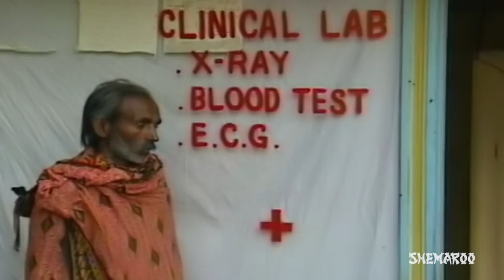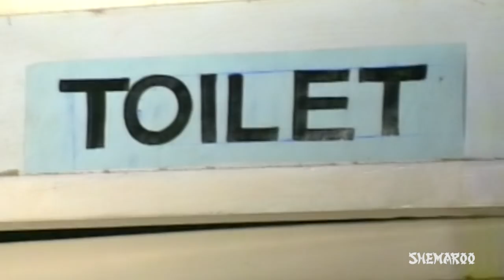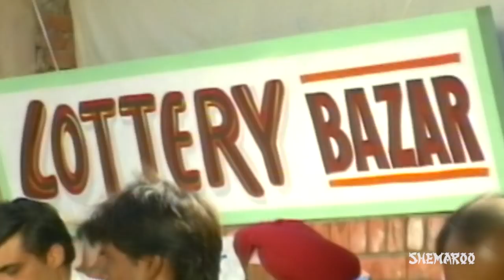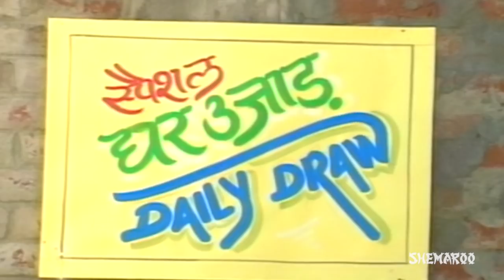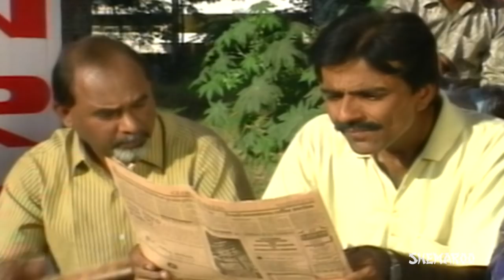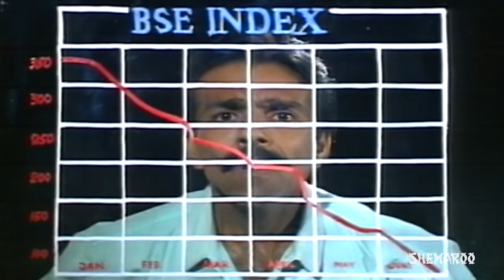Full Tension Ep #5 - Jaspal Bhatti Lottery Special - Best TV show of 90's